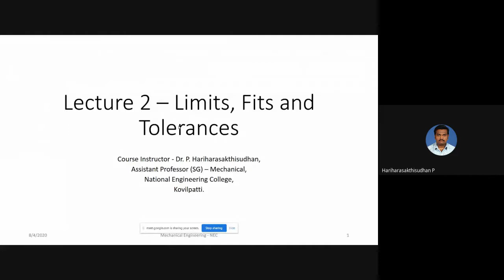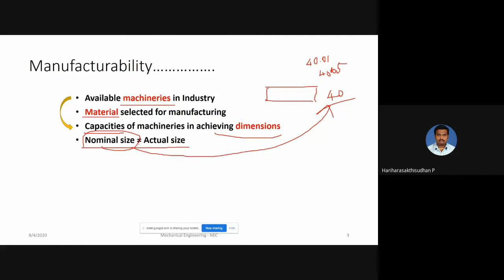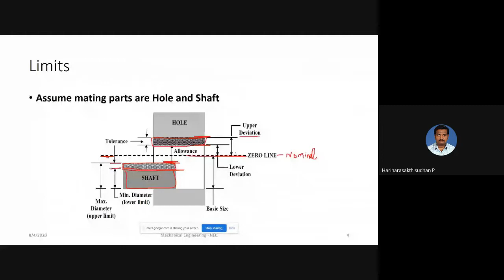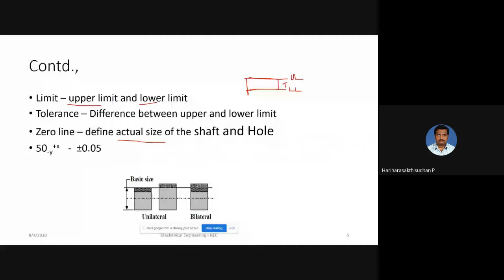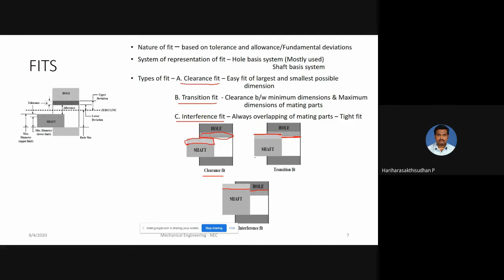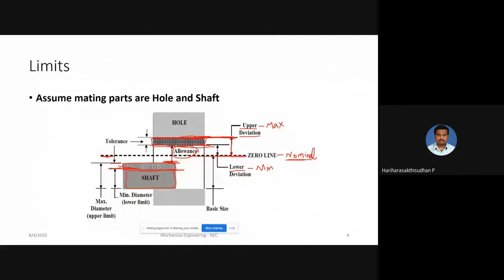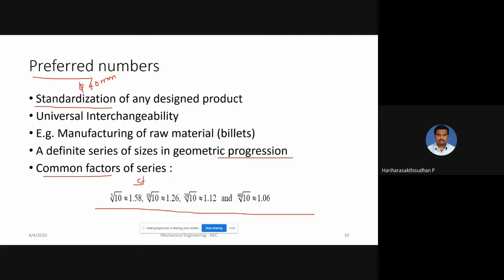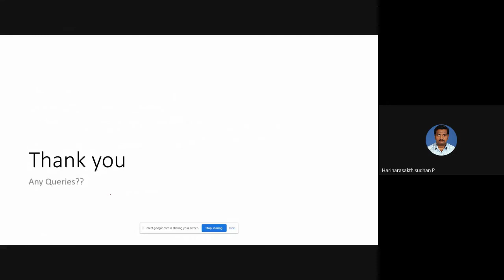Lecture 2 – Limits, Fits and Tolerances - 15ME53C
Design of Mahcine Elements